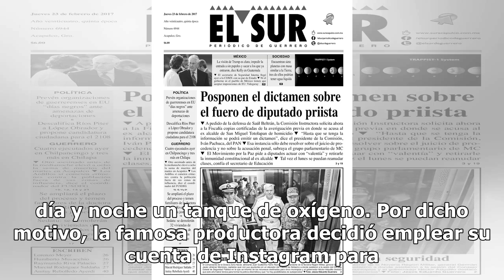Con emotiva fotografía y desgarrador mensaje, Carla Estrada despide a su mamá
El día de ayer el medio artístico se vistió de luto, tras la lamentable muerte de la primera actriz Maty Huitrón, madre de la productora Carla Estrada. Esto a consecuencia de que la presidenta vitalicia de la Casa del Actor se encontraba delicada de salud debido al enfisema pulmonar que la obligó a ...